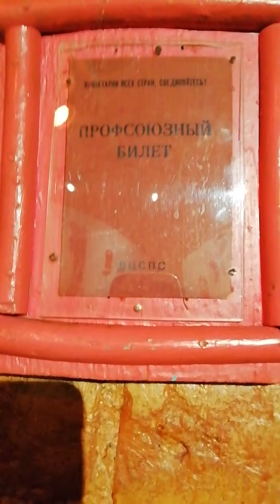Бельжо в Петровиче о родине